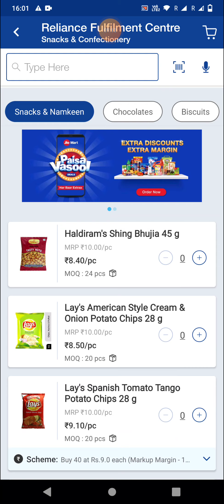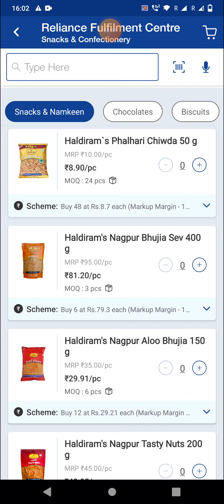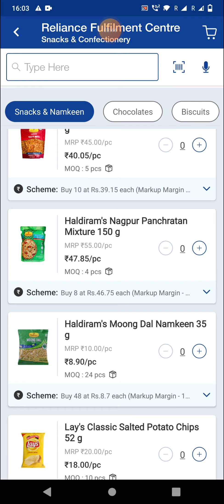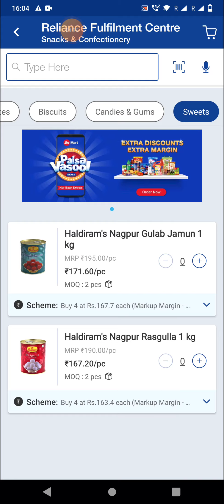kiranastorebusiness grocery business#goceryshopebusiness grocerystore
hi hello I'm rahul raj  dosto aaj ke videos me dekhoge ki kitna items kitana margin hota hai hum thoda karke sare product ka details dete

kirana business
grocery business
 grocery shope business
grocery store
किराना स्टोर शॉप कैसे शुरू करे
Kirana Shop Kaise Start Kare
kirana shop business
kirana store business kaise shuru kare
kirane ki dukan ka business
prachun ki dukan kaise khole
grocery shop kaise shuru kare
kirana shop business idea
rashan ki dukan kaise shuru kare
kirana dukan kaise chalaye
kon sa business karna chahiye
kirana dukan ka business kaise kare
kirana dukan
kirana dukan ka business kaise Kate
parchun ki dukan ka business
kirana store business plan
kirana store furniture design
kirana store interior design
kirana store business idea
kirana store business profit
kirana store business investment
kirana store business plan in india
kirana store business model
online kirana store business plan in hindi